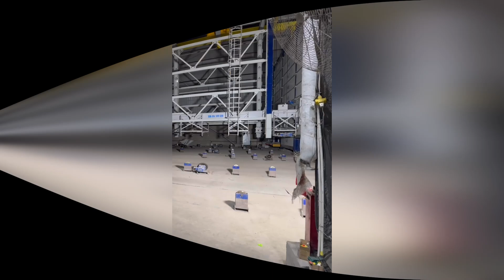Линия по изготовлению оборудования для производства панелей быстровозводимых домов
Производство панелей быстровозводимых домов - оборудование под ключ от производителя из Китая. Поставка, монтаж, обучение и обслуживание.
Свяжитесь с нами, чтобы узнать больше о наших продуктах и услугах. Мы готовы предложить вам лучшее решение для строительства быстровозводимых домов, которое соответствует высоким стандартам качества и эффективности. Воспользуйтесь формой обратной связи или посетите раздел сайта "КОНТАКТЫ".

Контакты для оперативной связи:
Tel./WhatsApp/WeChat: